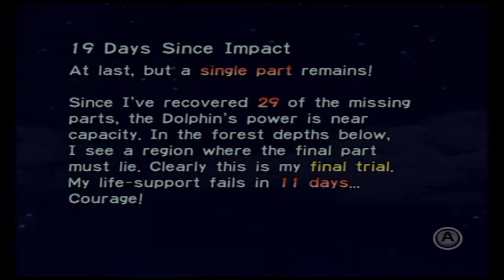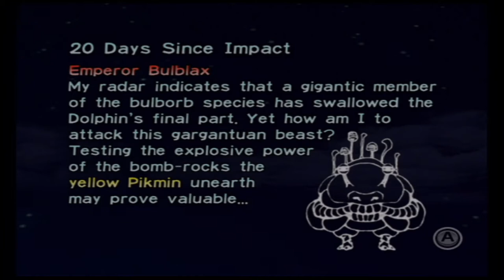Pikmin (Wii) - The Final Obstacle - #19 (PokeDudes Red)